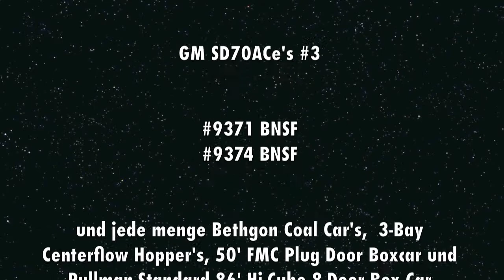GM SD70ACe's #3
GM SD70ACe's #9371 + #9374 von MTH mit Bethgon Coal Car's, 3-Bay Centerflow Hopper's, 50' FMC Plug Door Boxcar's und  Pullman-Standard 86' Hi-Cube 8-Door Box Car's

Aufnahmen wurden gemacht auf der Anlage von Ch. Sutter aus Grenchen SO.